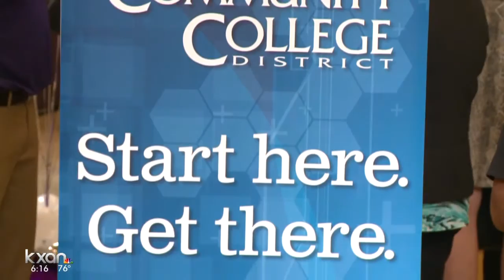ACC and Concordia partner to allow students to earn a private 4-year degree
Austin Community College President Richard Rhodes says it's part of a statewide movement to expand the types of degrees offered at community colleges.